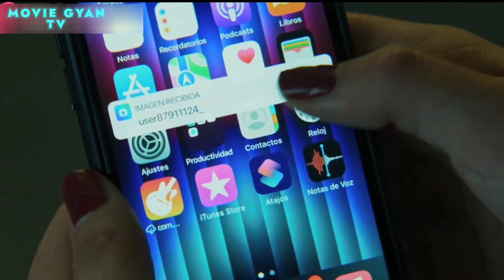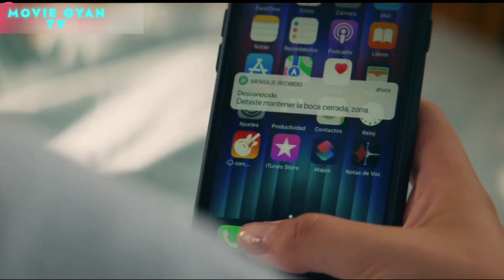My Fault 2023 | Movie Explained in Hindi | Movie Review/Plot Hindi | summarised हिंदी Movie Gyan Tv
my fault full movie
my fault movie explained
my movie review in hindi
my fault movie explained in hindi
my fault movie recap
my fault ending explained
my fault
my fault movie
my fault movie 2023
my fault movie review
gabriel guevara my fault
movie story
my fault movie story
my fault 2023 movie
my fault prime video
my fault prime
my fault movie kiss
nick liester in my fault movie
my fault movie in hindi
Story explain
Hollywood movie explained
Movie explained
Hollywood romantic movie explained in hindi